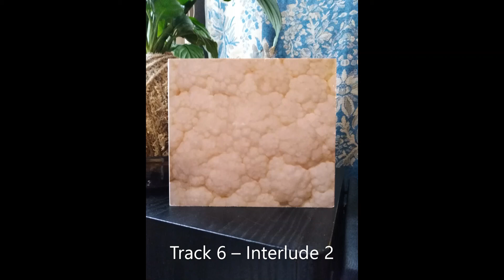Mils ‎– Interlude 2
Track 6 from Mils ‎– Le Grand Pic Mou (2003, Gooom ‎– Gooom 027)